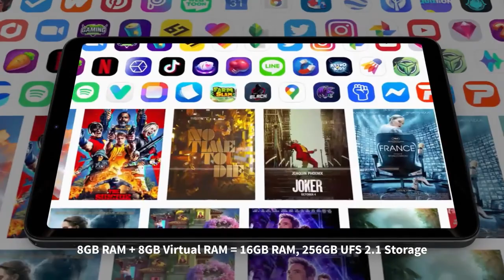Alldocube iPlay50 Mini PRO Tablet Netflix L1 8.4inch Android13 Helio G99 8GB RAM 128/256GB ROM Dual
Alldocube iPlay50 Mini PRO Tablet  Netflix L1 8.4inch Android13 Helio G99 8GB RAM 128/256GB ROM Dual SIM Card iPlay50 Mini PRO